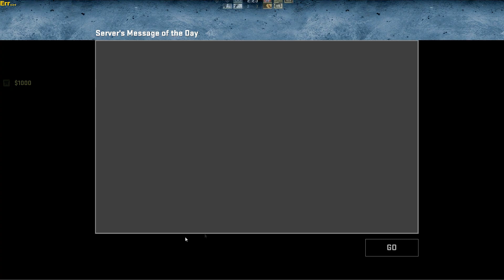CS:GO - Mal Eben Drüberfahren #1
Sind gespannt auf eure Fragen =P.

» Akteure: fELIXSAN - BEAR - TrilluXe